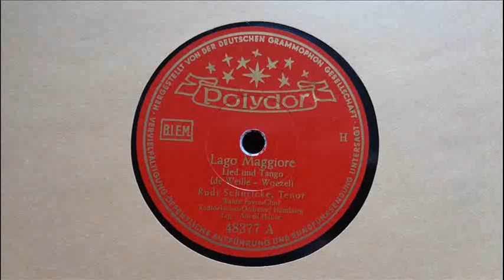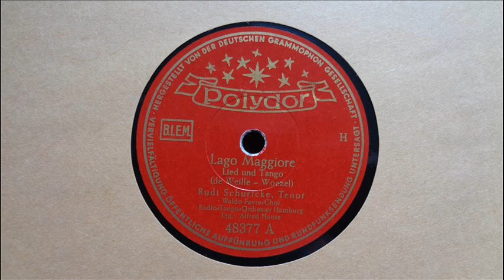Lago Maggiore - Rudi Schuricke